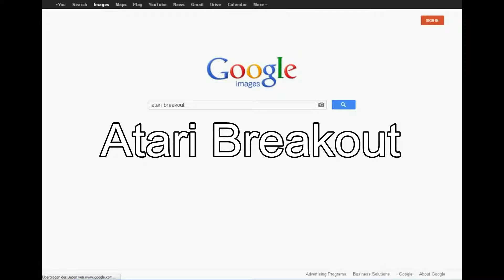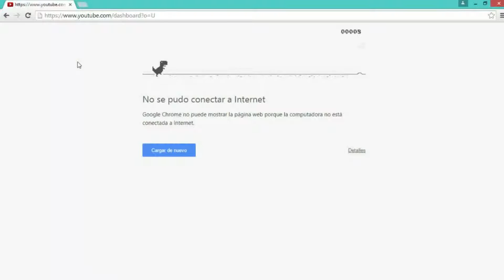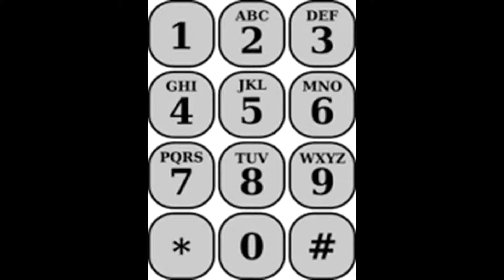Cosas que quizás no sabias de Google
Gracias por dejar tu comentario!